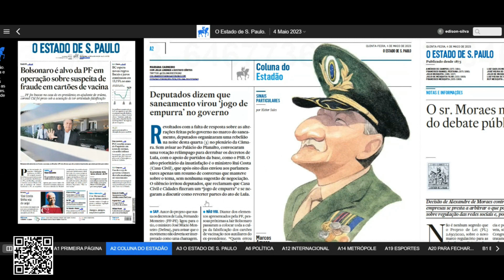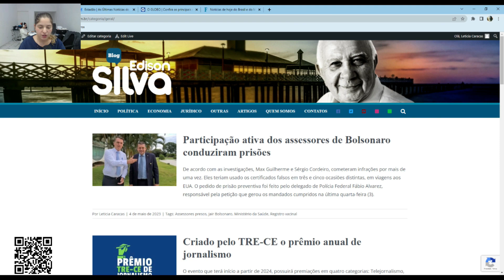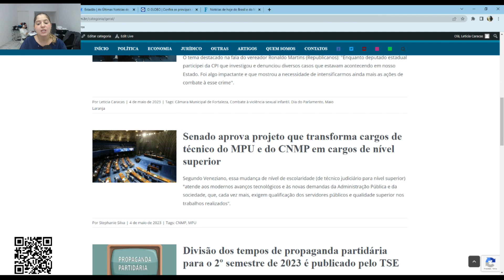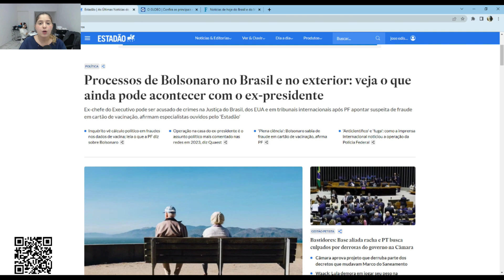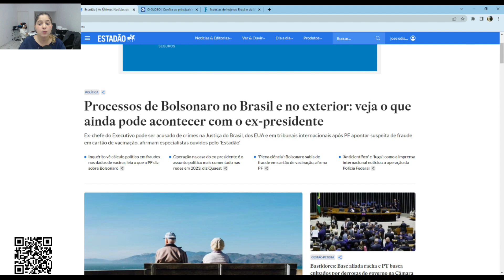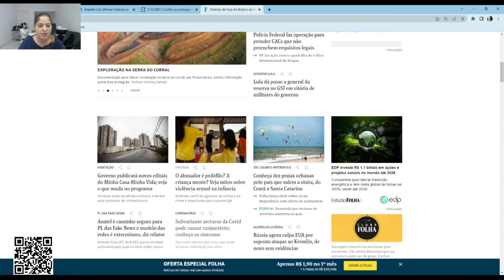(04/05) Destaques do dia 04 de Maio - Blog do Edison Silva e Rádio Assunção Cearense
Notícias da manhã desta quinta-feira (04). Programa do Blog do Edison Silva em parceria com a Rádio Assunção Cearense (620 AM).